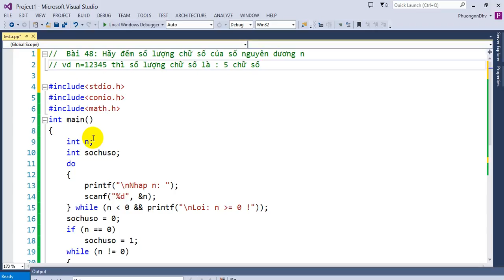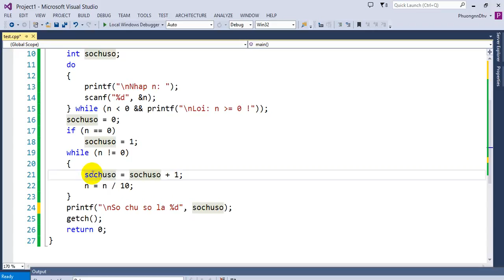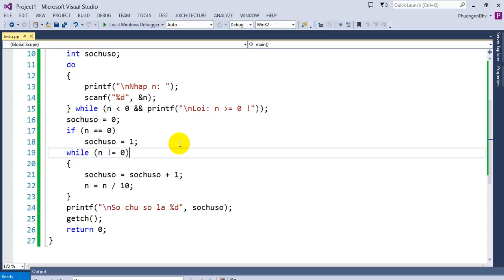Bài tập Lập trình C - Bài 48 - Hãy đếm số lượng chữ số của số nguyên dương n